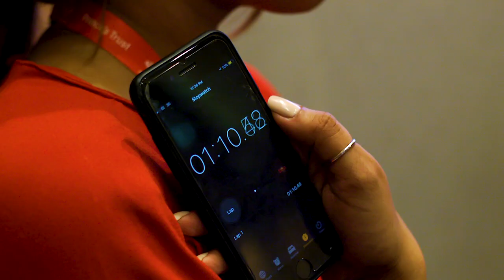The Prince's Trust Enterprise Challenge - Grand Finals 2019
The Prince's Trust Enterprise Challenge Grand Finals took place on Tuesday 2 May 2019.

This video describes what the competition is and shows the inspirational journey the finalist teams had taken to get there, featuring many of the special guests and judges that made our competition such a special occasion this year